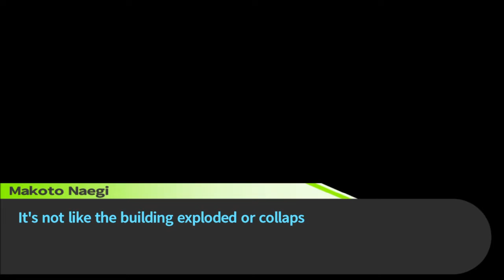Hope or Despair?! Danganronpa 1-2 Reload || HOPE END || Goodbye Despair High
And so we have come to the end of the first Danganronpa game.

Will Junko--the Ultimate Despair--reveal more to Makoto and the others?
Will Makoto's hope carry them all into the future?

Know what happens next in Ultra Despair Girls!! Danganronpa: Another Episode!

ABOUT THE GAME:
'Hope's Peak Academy—home to the nation's best and brightest high school students...and your new prison. You and your classmates have been trapped here, forced into a winner-takes-all killing game. You'll have to solve the mystery of the school to survive, but be careful what you wish for—sometimes there’s nothing more deadly than the truth...

You and your classmates at Hope's Peak Academy have been brought to Jabberwock Island by your teacher. It seems fun at first...until Monokuma returns to restart his murderous game! Solve the island's mysteries to escape!'

You can follow me at:

PSN: SakuraX3
Gamurs: IAmVianca